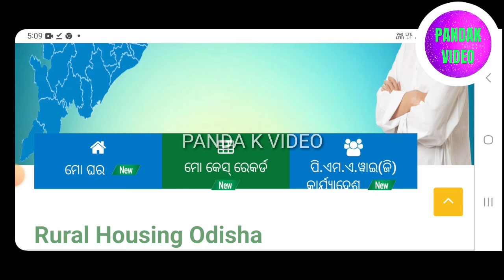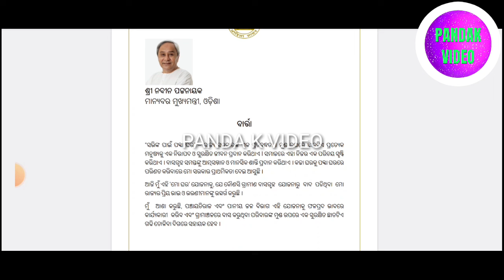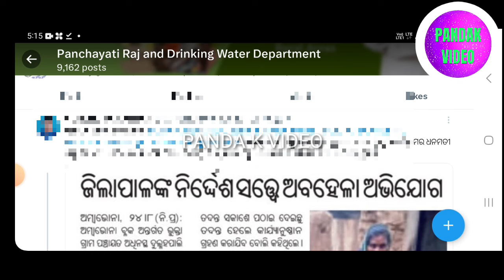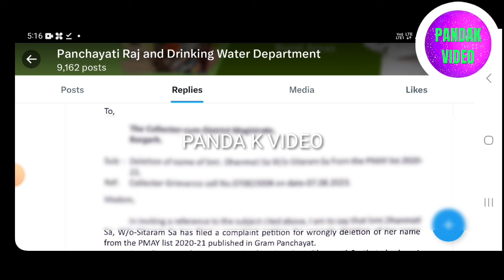ସହଜରେ ନିଅନ୍ତୁ ମୋ mo ghara // Mo ghara yojana new latest update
Your Query 👉🤑
ସହଜରେ ନିଅନ୍ତୁ ମୋ mo ghara
Mo ghara yojana new latest update
kemiti milib mo ghara
mo ghara reject kn pai hue
mo ghara block ru approval kemiti heba
mo ghara yojana online apply
biju pakka ghar online apply
biju pakka ghar online apply 2024
mo ghara yojana 2024
mo ghara yojana registration
mo ghara yojana
mo ghara yojana apply
mo ghara yojana benefit
mo ghara yojana loan
mo ghara yojana details
biju pakka ghar yojana online apply
mo ghara yojana apply online
biju pakka ghar online
biju pakka ghara yojana odisha 2024
mo ghara yojana odisha